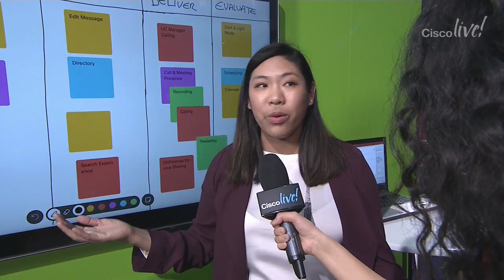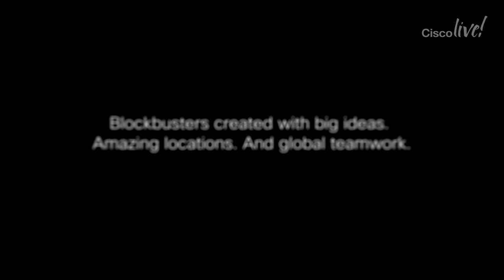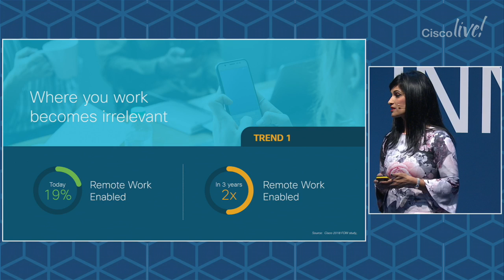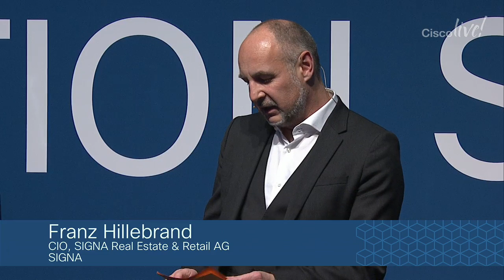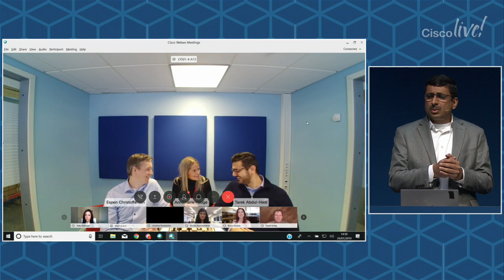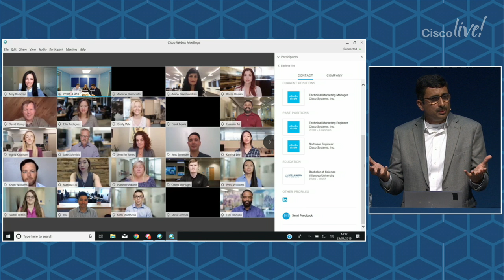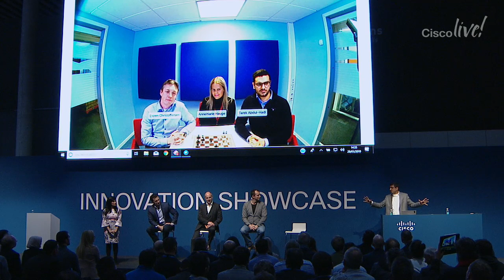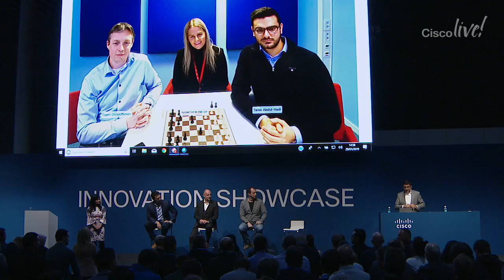Cisco Live Barcelona 2019: Innovation Showcase: Workplace Transformation: The New Way of Working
Join us for the Innovation Showcase: The New Way of Working and How It Will Help You Compete in a Rapidly Changing Market at Cisco Live Barcelona 2019 in Barcelona, Spain.